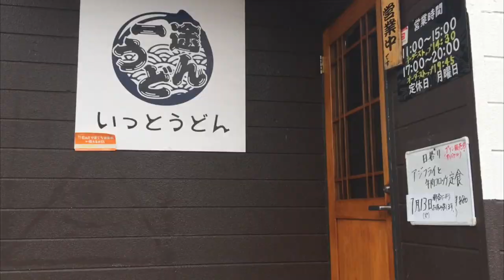『一途うどん』日替わり定食！カレーも美味しそう！山口県下関市【ランチ】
今回は下関です。
新下関駅から車で５分ぐらいでしょうか。
うどんが食べたくなったので、検索して訪問してみました。
カレーうどんを食べてみようと思って店に入ろうと思ったのですが入口のホワイトボードに日替わり定食アジフライの文字…
入店してすぐに「日替わりで」と思わず言っちゃいました笑
アジフライも美味しいのですが鶏の唐揚げも絶品！ミニうどんから高いポテンシャルを確認。
隣に座ったサラリーマンは２人連続で牛すじカレーライスを注文。カレーも美味しそう。

ということで次はカレーを頼もうと思います…
でも日替わりも楽しみ！

住所：山口県下関市秋根上町１－４－３０
営業時間：昼11:00~15:00(L.O.14:30)、夜17:00~20:00(L.O.19:45)
定休日：毎週月曜日
駐車場あり